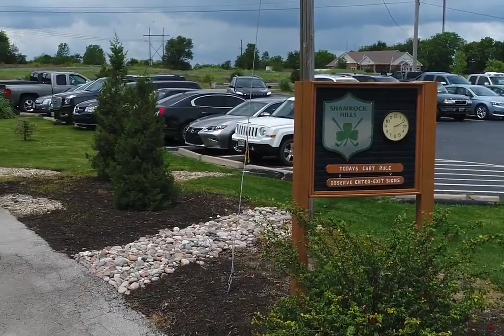2017 Dan Webb Golf Memorial - Video Mashup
9th Annual Dan Webb Golf Tournament

A huge thank you to all that traveled, played, and supported the Dan Tournament this year.